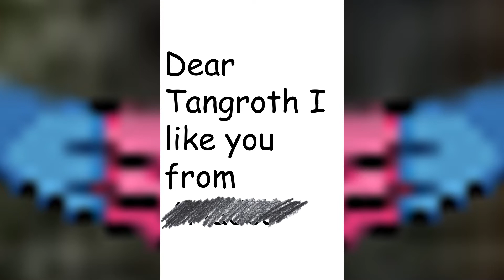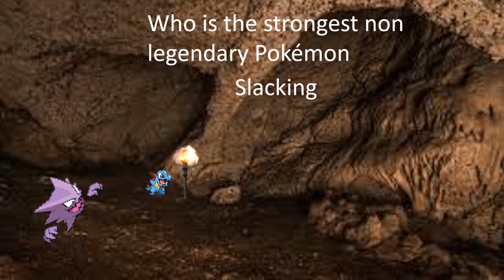Total pokemon legendary island ep5 the light of my life